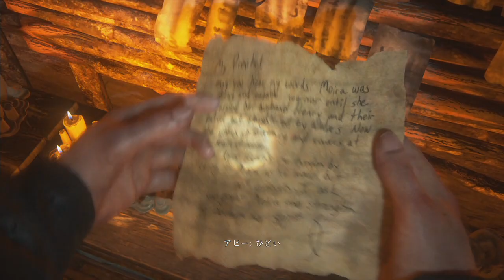復讐の鬼となったアビー！ラストオブアス2をツッコミ実況Part71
ヤーナと一緒にセラファイトの島の探索は続く
ばれないように皆殺しにしながら
何とかレブのところに到着したが

そこでは悲劇が起きていたのであった・・・